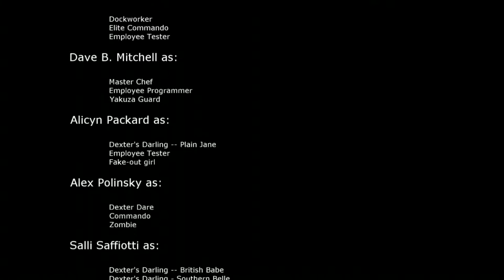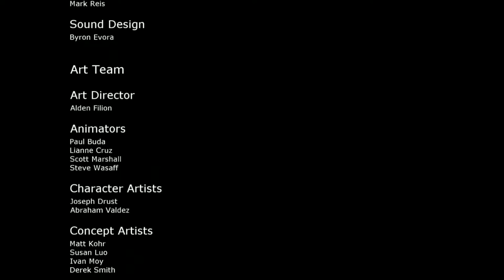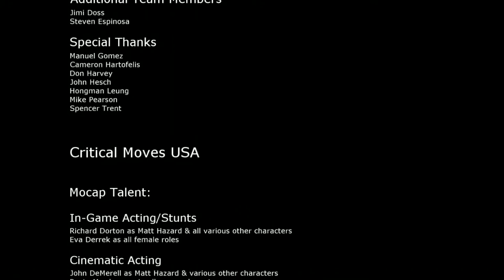Nightkid Eats Lead : Return of Matt Hazard Finale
Eat Lead: The Return of Matt Hazard is a third-person shooter video game for the Xbox 360 and PlayStation 3 video game consoles. The game was developed by Vicious Cycle Software and published by D3 Publisher.

Eat Lead pits players in the role of the title character, a "legendary" gaming hero who is "returning to glory" in a new video game, some 25 years after his debut game and 6 years after his last game. In reality, the Matt Hazard character is in his first video game, with a history made up by D3 Publisher to chronicle the character's rise and fall in popularity. The Return of Matt Hazard marks Hazard's fictitious "comeback" to the gaming scene. Hazard is voiced by Will Arnett, while Neil Patrick Harris voices his nemesis Wallace "Wally" Wellesley.

The game itself is a parody of action-gaming clichés. The October 2008 debut trailer was done as a Behind the Music spoof called Inside the Game complete with Jim Forbes narration. It chronicles Matt Hazard's successes and hardships, and mirrors the progression of the Duke Nukem series of games, from early 8-bit to modern consoles.

The cast of Eat Lead received a nomination in the 2009 Spike Video Game Awards, under the category for "Best Cast," and won the award for "Best Comedy Game."